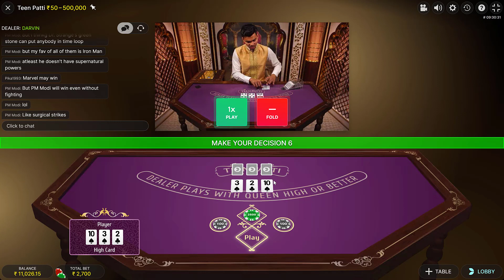♣️♣️ TEEN PATTI played AFTER A LONG TIME !! 🃏 🃏 Watch Till The End